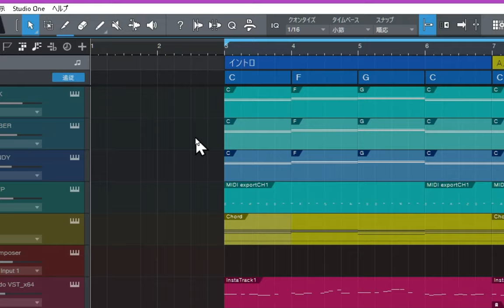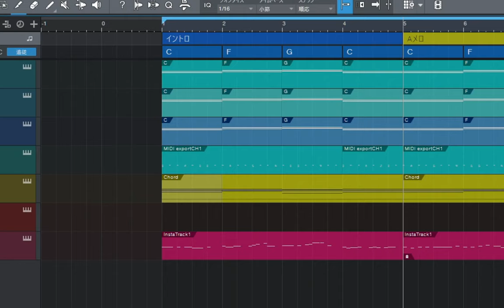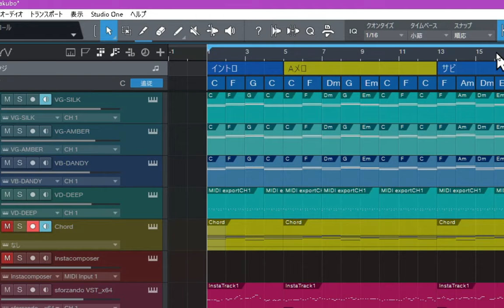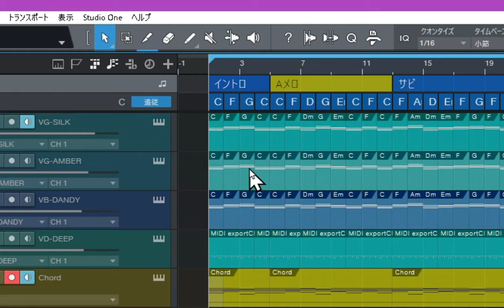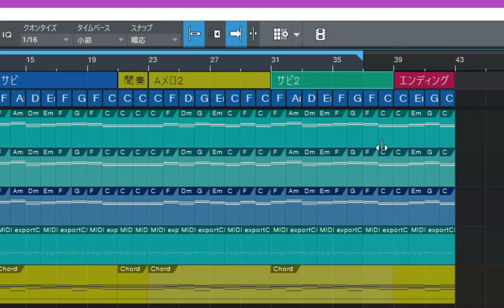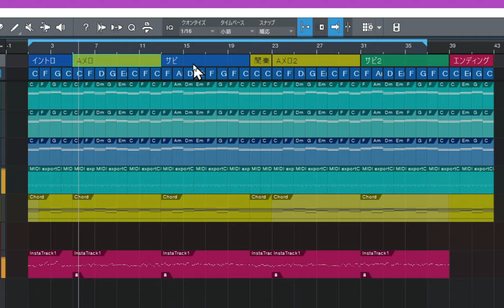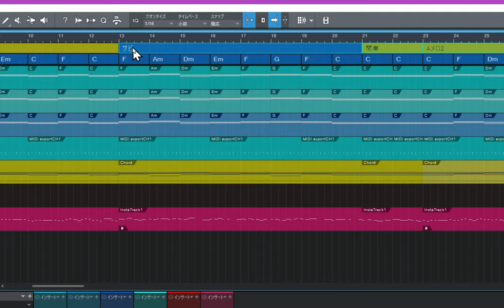StudioOne使いこなしTips 小節のオフセットとアレンジトラックを使いこなそう！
小技ですが、案外有効に使えていない
StudioOneのヒントです